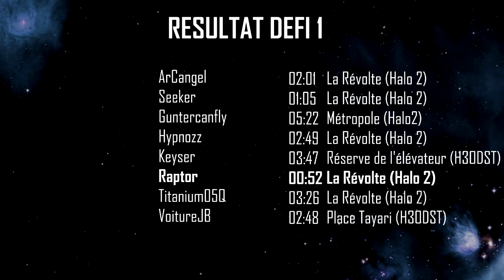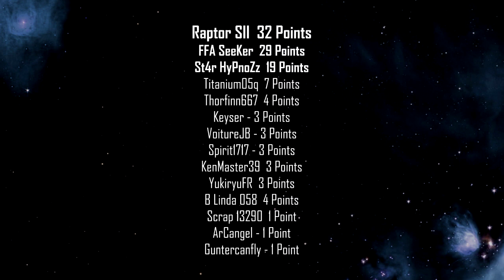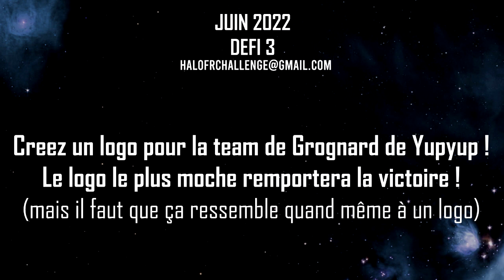HfrChallenge - Juin 2022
Les HaloFr Challenge reviennent en ce moi de Juin !
Mesurez-vous aux autres fans d'Halo en relevant toute sorte de défis et repartez peut-être en fin d'année avec un cadeau !

Les HaloFr Challenge sont un concours s’étalant sur l'année. Retrouvez de nouveaux défis chaque mois.

Voici les défis de ce mois ci :
Défi 1 : Terminer une mission sur la MCC et avoir le plus petit score en point (mission de votre choix, difficulté de votre choix, crane de votre choix...)

Defi 2 : Sur le Halo de votre choix en Matchmaking, gardez le crane le plus longtemps possible (pas de bots qui compte cette fois ^^)

Défi 3 : Créez un logo pour la team de Yupyup !

Envoyez des screens de vos résultats à